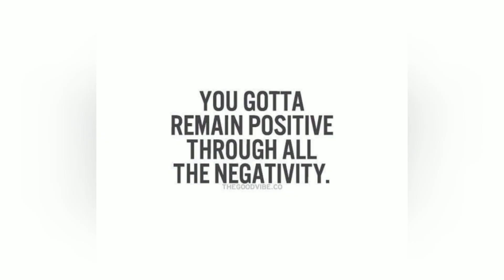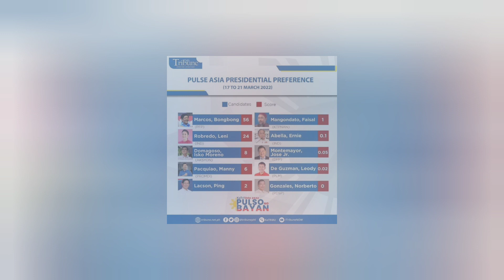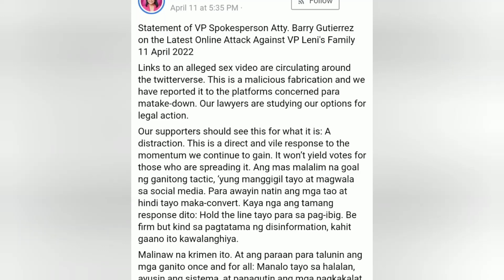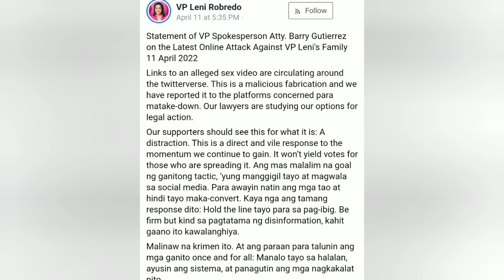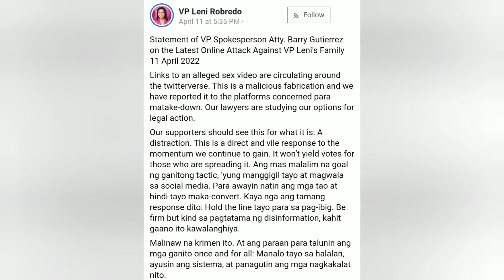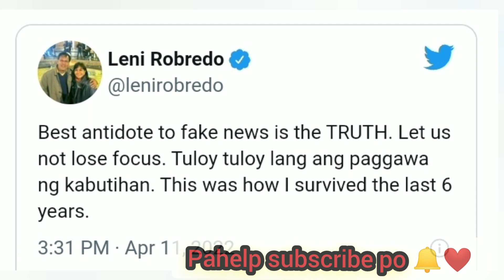DOJ, MAAARING MAY MAKASUHAN MATAPOS ANG AKUSASYON NI LENI ROBREDO SA KAMPO NI BBM?| KAKAMPINK, GALIT